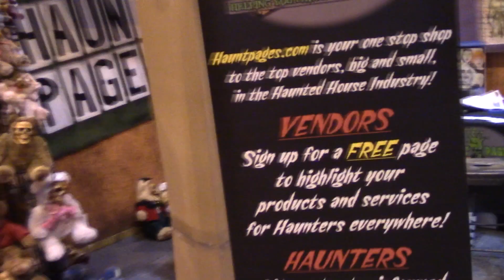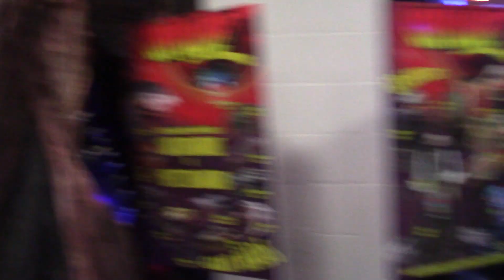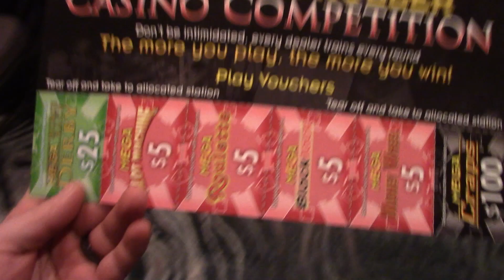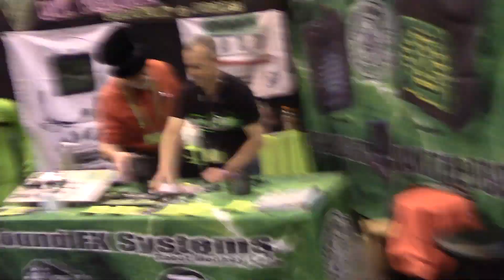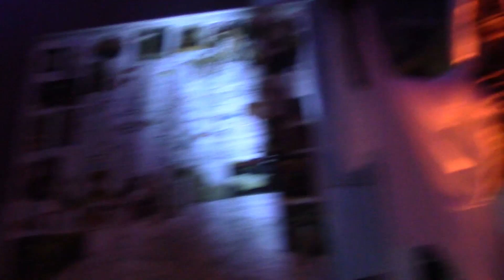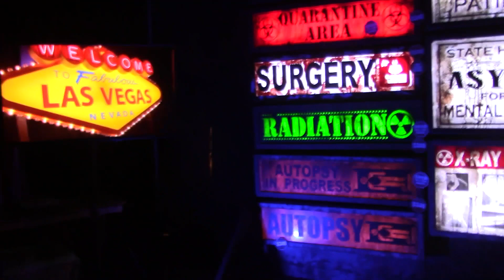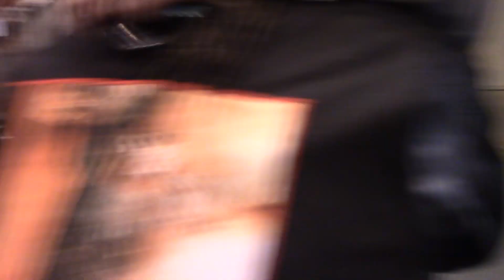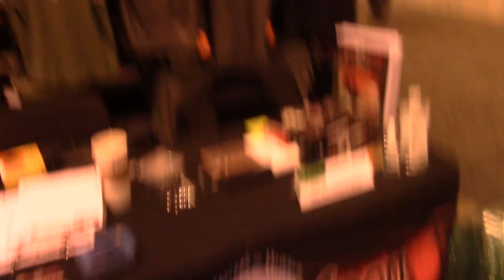The Vendor Experience at Transworld Haunted House and Halloween Show 2022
Welcome back ladies and gentlemen. We are back at it! Sorry its been so long but we are back.

Finally uploading these transworld videos. Way more content to come every day!